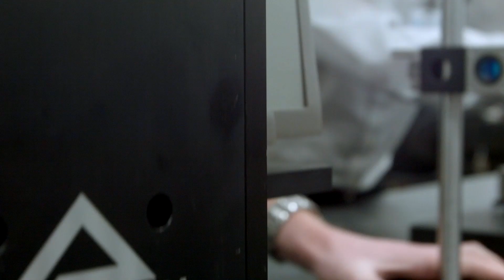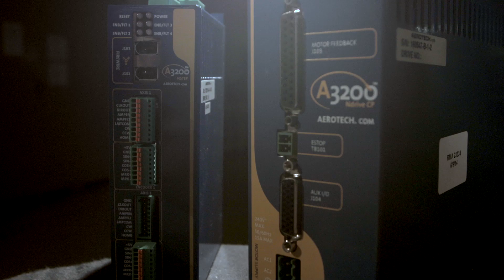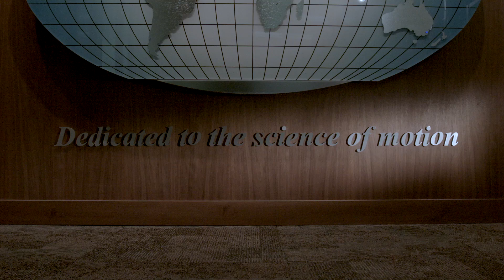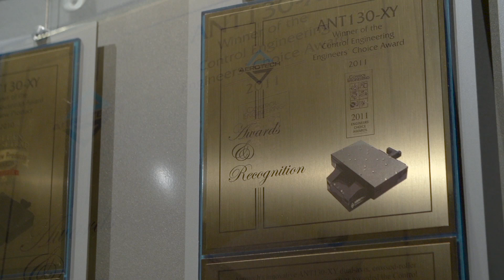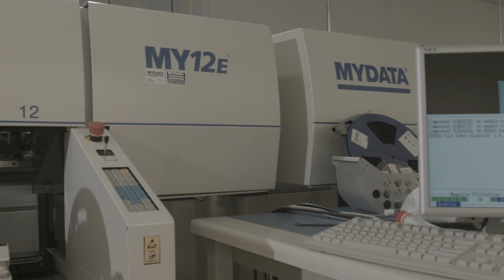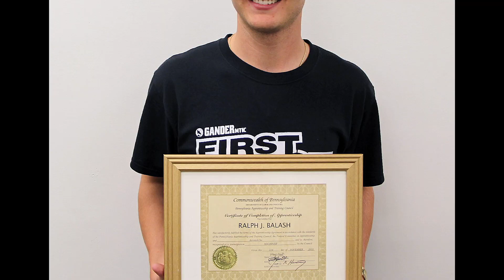AEROTECH Careers in Precision Automation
Aerotech is the perfect career choice for engineers, electrical technicians, skilled machinists, and assemblers. See why we are Dedicated to the Science of Motion, and a great career choice for you.